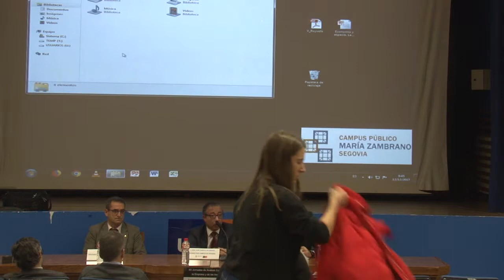JAEEI XII - INAUGURACIÓN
XII Jornadas de Análisis Económico de la Empresa y de las Instituciones - Uva Segovia-12/12/2017 - Inauguración
Salón de Actos del Edificio "Vicerrector Santiago Hidalgo"
Organiza: Facultad de Ciencias Sociales, Jurídicas y de la Comunicación. Colaboran: Consejo Económico y Social Castilla y León - Diputación de Segovia - Uva Segovia - Fundación General Uva - Departamento de Fundamentos del Análisis Económico e Historia e Instituciones Económicas

OBJETIVOS
El objetivo principal de este foro académico es promover el debate y la difusión del conocimiento en aquellas áreas relativas al ámbito de la Economía y de la Empresa. Especialmente en aquellos temas en los que el marco normativo e institucional sea relevante para una mejor comprensión de los fenómenos sociales involucrados.  Asimismo, se persigue la consecución de resultados que sean aplicables desde una perspectiva regulatoria con el fin de implementar medidas de política económica que puedan beneficiar al conjunto de la sociedad.  El seminario pretende promover y divulgar la investigación y hacer avanzar el conocimiento en el ámbito de la Ciencia Económica en un sentido estricto, pero también – en un sentido amplio – pretende ampliar las fronteras de la Ciencias Sociales y Jurídicas, como consecuencia de la interdisciplinariedad asociada al centro donde se desarrolla la acción formativa.  Finalmente, se pretende cubrir con estas jornadas un espacio dentro de la innovación educativa dentro del ámbito del Espacio Europeo de Educación Superior. El acceso a nuevas líneas de conocimiento y a nuevos métodos docentes puede ayudar al alumno a introducirse en nuevas formas de adquisición de competencias.
PRESENTACION
Por un lado, los resultados económicos están fuertemente condicionados por el entorno legislativo e institucional en el que las unidades económicas que interactúan llevan a cabo sus transacciones. Este ha sido el fértil campo de investigación de disciplinas como la Economía de la Regulación, el Análisis Económico del Derecho o la Teoría de la Elección Pública.  Por otro lado, el territorio también se configura como uno de los determinantes fundamentales para entender importantes aspectos de la economía y su evolución. En este ámbito, la Economía Regional se ha establecido como el ámbito de análisis para estudiar toda esta fenomenología.   Sin embargo, resulta evidente que las instituciones no son independientes del territorio. Es más, ciertos ámbitos territoriales desarrollan instituciones diferentes de las de sus territorios vecinos y consiguen diferentes resultados. Parece, pues, conveniente tratar de integrar ambos mundos para obtener un mejor entendimiento de la realidad económica. Estas jornadas son un intento de profundizar en esa línea.  En las XII JAEEI se reúne a algunos de los mejores expertos españoles para debatir sobre estas cuestiones en el Campus de Segovia de la Universidad de Valladolid. La pretensión de este evento es actuar como canal divulgador de un conocimiento que tiene gran trascendencia y utilidad para la sociedad.